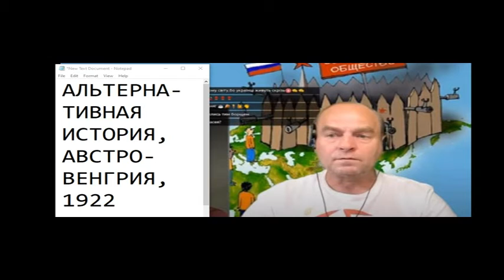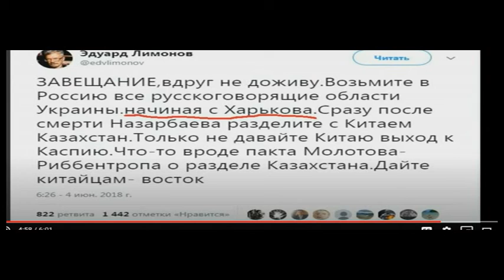Лобановский - талантливый тренер или наглый администратор? 9